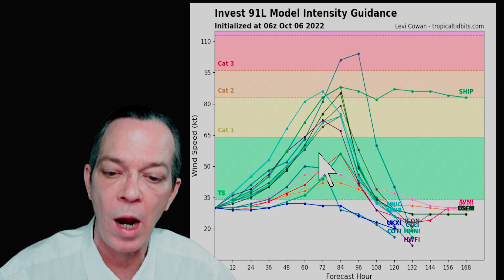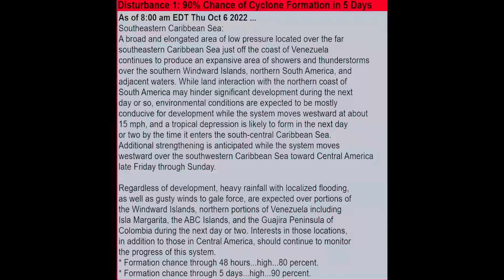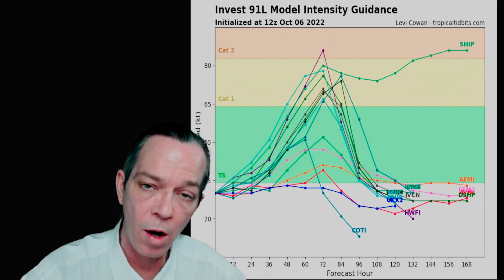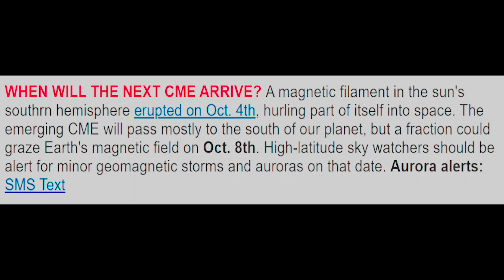Will Invest 91L (PTC3) Become A Major Hurricane, Major Rainfall & Mudslides! - The Weatherman Plus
In this video I show you if invest 91l will become a major hurricane or not and what are the impacts that can be expected. This storm will bring heavy rainfall, gusty winds and mudslides to many people.

Will Invest 91L Become A Major Hurricane, Major Rainfall & Mudslides!